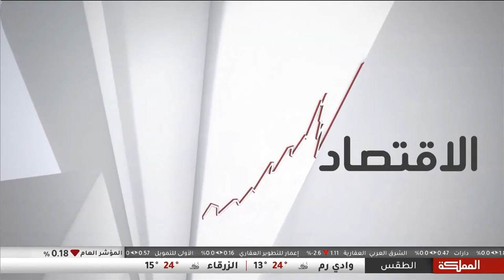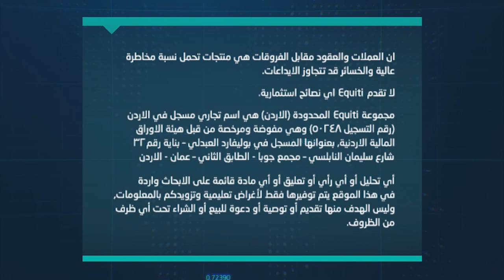ماهي التوقعات لزوج اليورو مقابل الدولار الأمريكي خلال الفترة القادمة